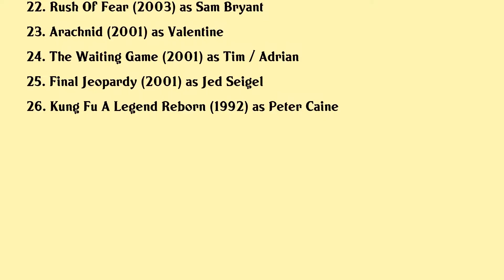Chris Potter Movies list Chris Potter| Filmography of Chris Potter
Chris Potter Full Movies List Filmography of Chris Potter

Latest movies of Chris Potter are:

1. Angels In The Snow
2. The Good Witchs Wonder
3. The Good Witchs Destiny
4. The Hunt
5. The Good Witchs Charm
6. A Warriors Heart
7. The Good Witchs Family
8. Strings
9. The Stepson
10. The Good Witchs Gift
11. A Heartland Christmas
12. The Good Witchs Garden
13. The Good Witch
14. The Perfect Assistant
15. Herbie Hancock The River Of Possibilities Tour Jazz A Vienne
16. She Drives Me Crazy
17. Thrill Of The Kill
18. Spymate
19. The Pacifier
20. Trump Unauthorized

Complete list of movies acted by Chris Potter are in this video.

Please Comment down your favorite movie of Chris Potter